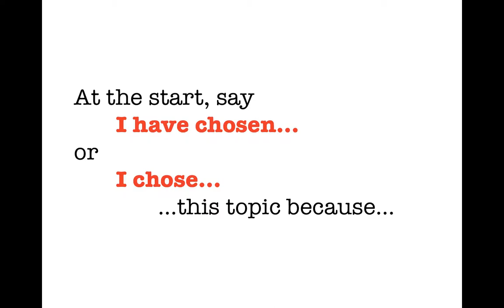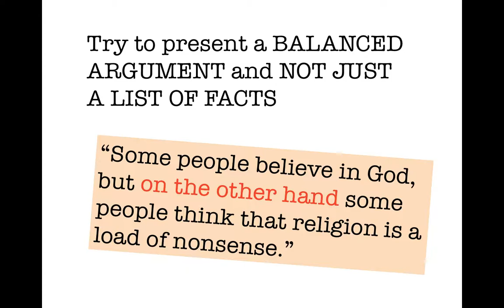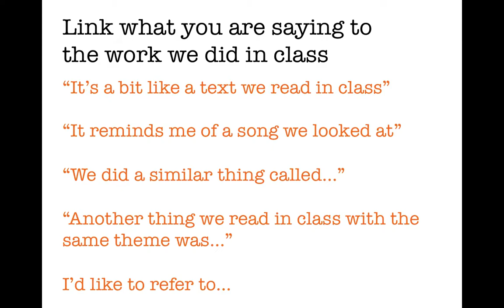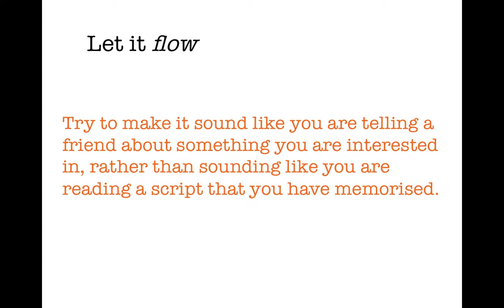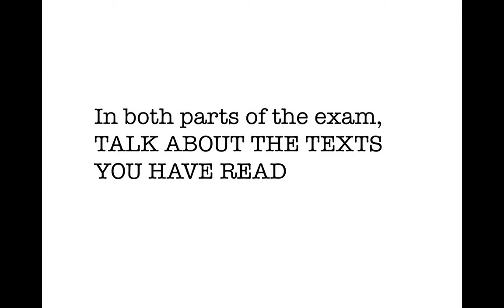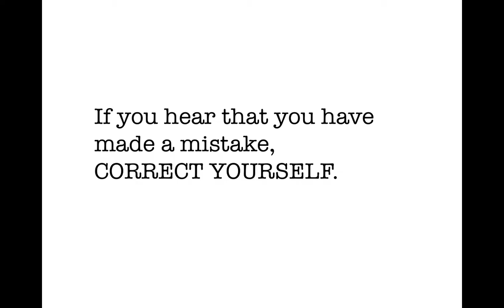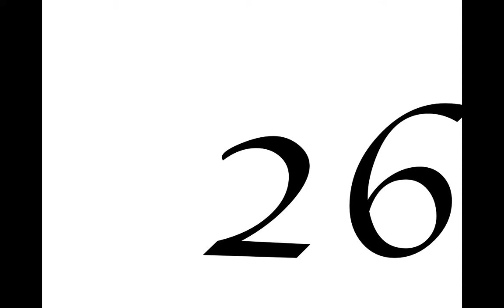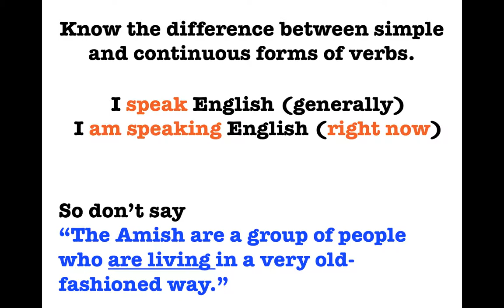FSA English Exam Guidance 1 - 28 Important Rules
Guidance to help you do well in the Danish 9th class afgangsprøve in spoken English (FSA)